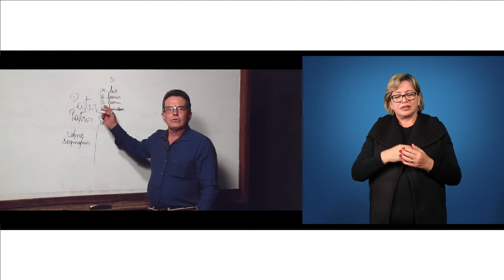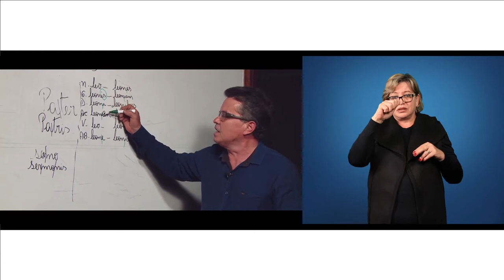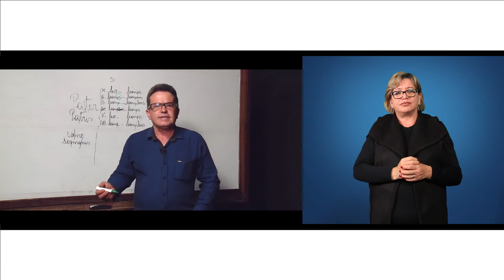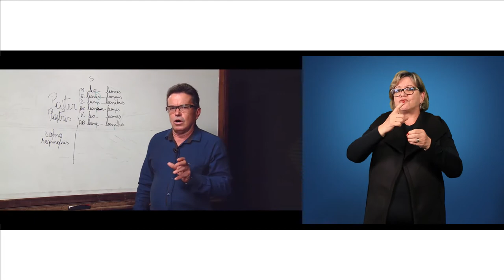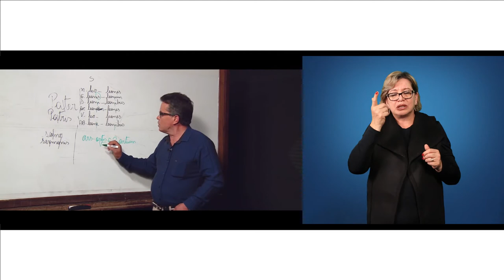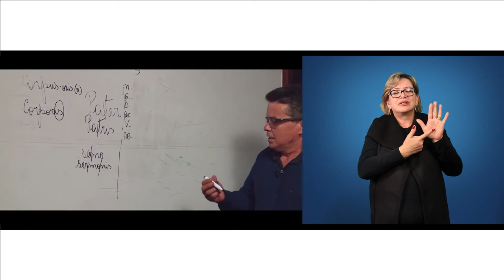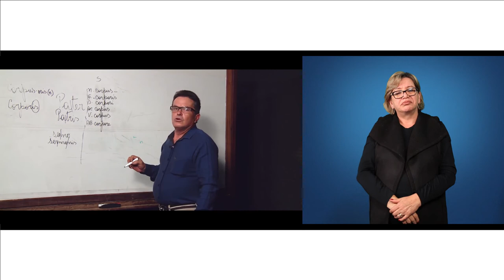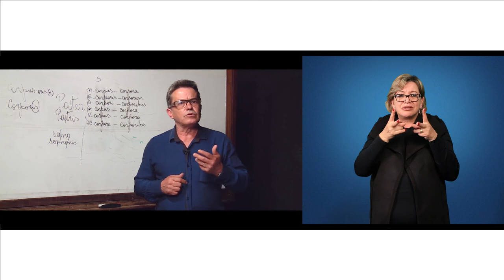[LIBRAS] Terceira declinação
Interpretação de Libras na disciplina de Estudos Latinos II com o professor Ari José de Souza para o curso de Letras - Terceira declinação.